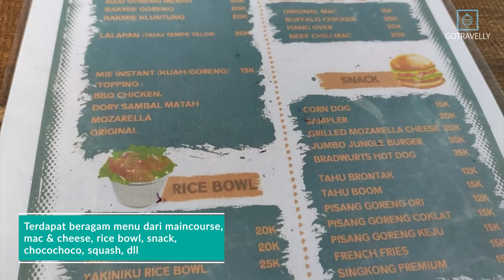JUNGLE CAFE MOJOKERTO, TEMPAT SEMPURNA UNTUK NONGKRONG SAMBIL HEALING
Salah satu cafe kekinian yang cocok untuk nongkrong sambil healing rame-rame bareng temen dan keluarga.  Menawarkan view gunung penanggungan yang epic. Café ini konsepnya outdoor dan back to nature. Penasaran dengan tempat dan rasanya?